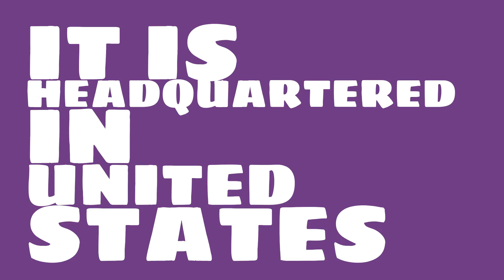What is the market value of Stanley Black & Decker?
Watch this video to learn about Stanley Black & Decker.